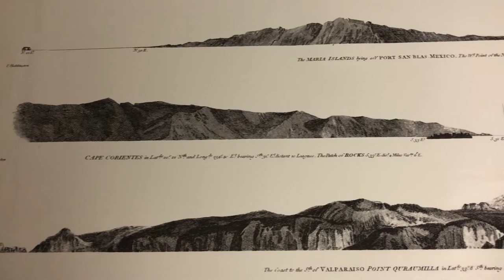Maritime Minutes: Captain George Vancouver's Charts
A close up look at a book of facsimiles of Captain George Vancouver's charts of the Pacific Northwest coast and the Hawaiian Islands.